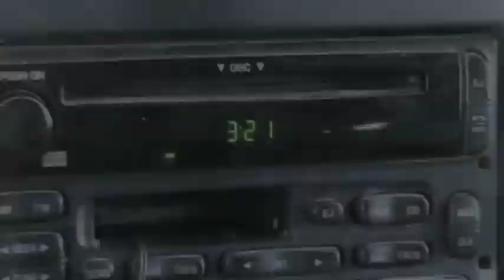In The Studio 2010 with Cities Under Fire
hanging out with cities under fire while they recorded their new CD expected out soon!